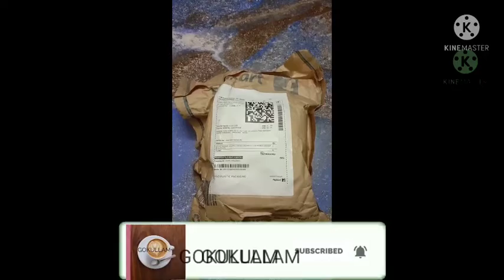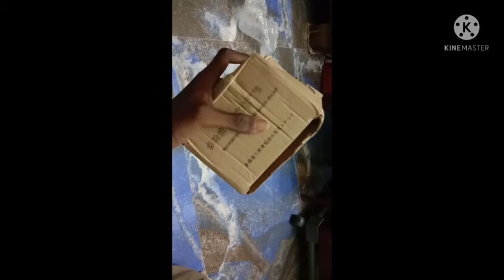unboxing universal bike moblie holder.